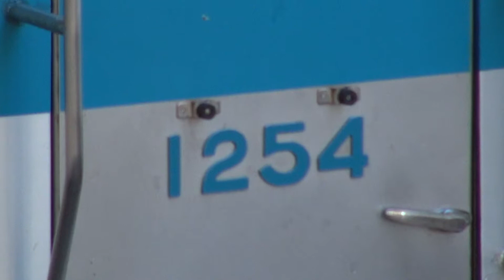【小田急線】【1000形 未更新車】【各駅停車 新宿ゆき】【1254×6編成】【本厚木駅 発車】【神奈川県 厚木市】【小田急小田原線 小田急電鉄】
2018年11月02日　金曜日　15時20分15秒　撮影。

16:9型　　1/2.88型 "Exmor R" CMOSセンサー

大きさ：約 幅31.8×高さ55.5×奥行45.1mm
質量：約195g
容量：25Wh/3700mAh
最大電圧：DC 8.4V
公称電圧：DC 6.8V

●CPU
2.20GHz(インテル® ターボ・ブースト・テクノロジー2.0に対応：最大3.10GHz)
4コア／8スレッド(インテル® ハイパースレッディング・テクノロジーに対応)
6MB(3次キャッシュ)

標準容量
8GB(DDR3 SDRAM/SO-DIMM 4GB×2、PC3-10600対応、デュアルチャネル対応)

●プロパイダ
Softbank光
●回線
有線

●接続方法
PC
LANケーブル
Softbankのモデム　光BBユニット
LANケーブル
LANケーブル？